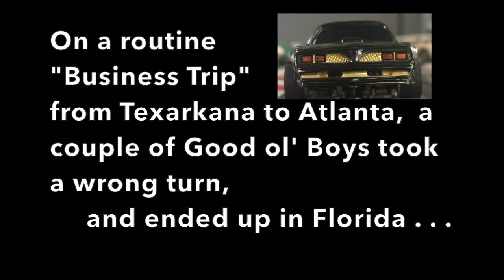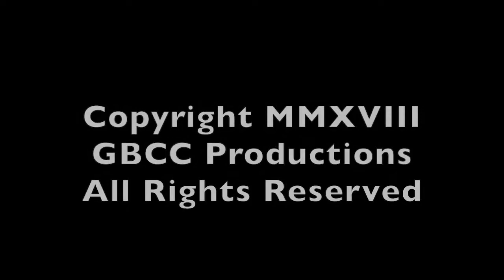Smokey and the Bandit at Daytona -- Slot Car Version of the Movie!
Burt, Sally, Jackie, Jerry, and Fred (the basset hound) stopped by Daytona-Rockledge Speedway and re-enacted a short version of the 1977 film with HO scale slot cars.  Fasten your seatbelts!  Music ("East Bound and Down") written and recorded by Jerry Reed.